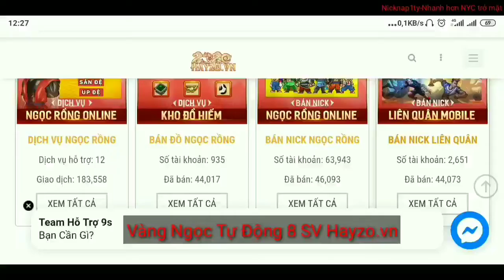NRO | Tìm Mọi Cách Đi DTDN Để Nhiều 4 Sao ... Lỗi Lòng Của Game Thủ Chân Chính Không Dùng Tools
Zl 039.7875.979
Vàng ngọc bộ 1s sv5 sll giá rẻ
Cám ơn anh em đã xem clip của Nicknap1ty Sv5 nhớ ấn đăng kí và chuông 🛎 để nhận thông báo video sớm nhất nhá
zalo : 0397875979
Mình là Boss Group :
Group FB : Ngọc Rồng online Sv5 - Nicknap1ty